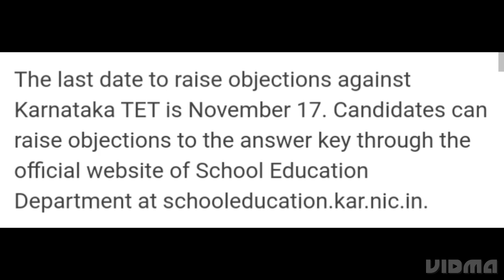KARNATAKA TET 2022 LAST DATE TO RAISE OBJECTION NOVEMBER 17,HOW TO RAISE OBJECTION,KTET RESULT DATE